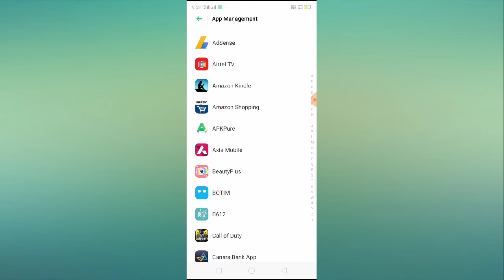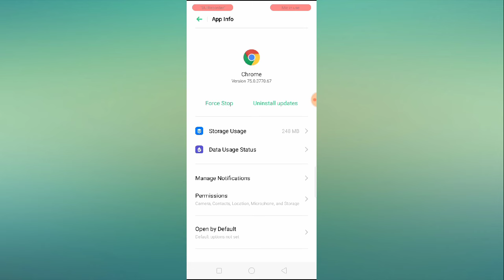How to Solve Session Expired Problem in Chrome